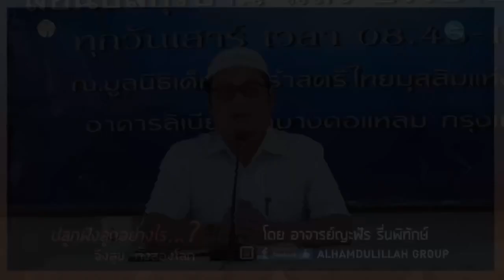AH 0891 ปลูกฝังลูกอย่างไร จึงสุขทั้งสองโลก โดย อาจารย์ยะฟัร รื่นพิทักษ์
14.10.60@ชมรมมุสลิมผู้สูงอายุศิลปวัฒนา อาคารลิเบีย

Tel & Line iD :
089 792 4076 (ดาวุด)
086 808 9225 (อับดุลการีม)
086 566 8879 (อนัส)
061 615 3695 (มุสตอฟา)
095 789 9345 (อามีน)
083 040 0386 (ฟูอาด)